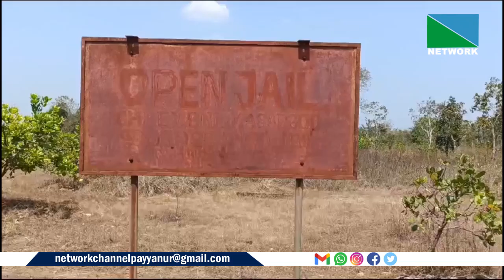സുരക്ഷിതമല്ലാതെ ചീമേനി തുറന്ന ജയില്‍ വളപ്പ്. 300 ഏക്കറില്‍പ്പരം വിസ്തൃതിയുള്ള ഈ ജയില്‍ വളപ്പിന്റെ